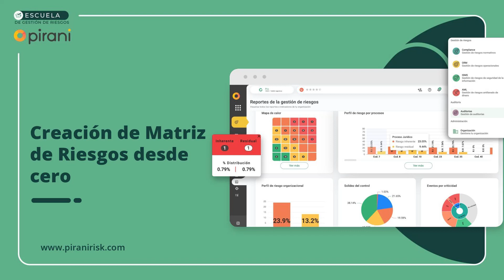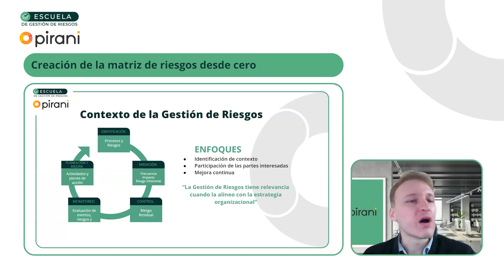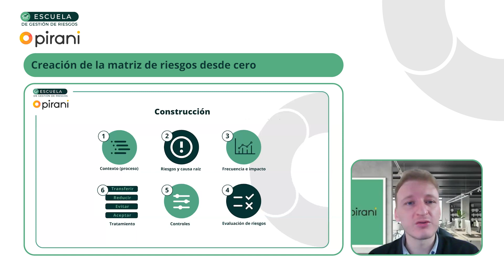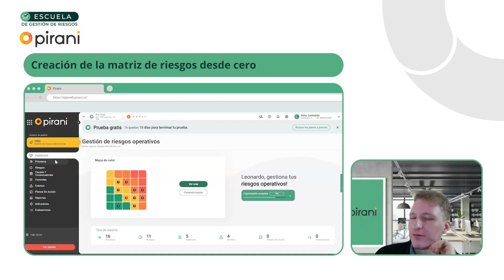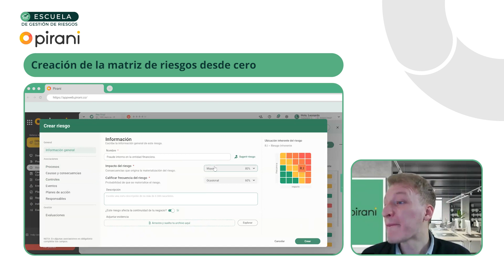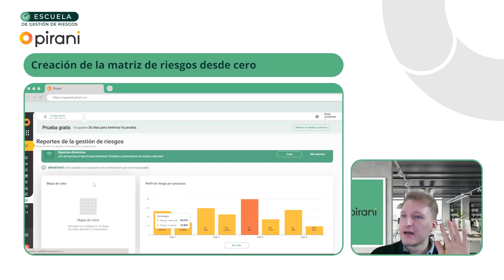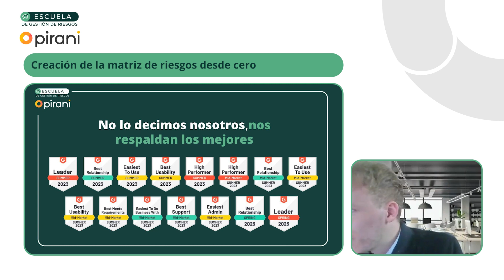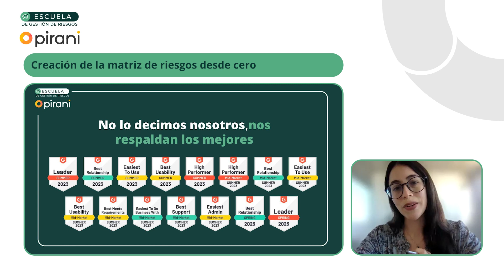Creación de la matriz de riesgos desde cero 😲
🎓 Escuela de Gestión de Riesgos
En esta sesión Leonardo Villamarín, experto en riesgos, nos enseña el contexto de la gestión de riesgos, definición y ventajas de una matriz de riesgos, pasos para la construcción y un caso práctico con Pirani.